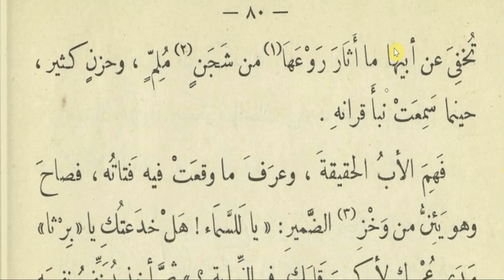Bertha from Cricket on the hearthقِصَةُ شَخصِيَةٍ بٍرثَا صانعة اللعب, مِن قِصَةٍ لِتشَارلز دِكِنز3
قراءة قصة شخصية بِرثَا صانعة اللعب من قصة كركِت أُن ذَهْ هَارث, للكاتب الإنجليزي تشارلز دكنز, كما كتبها الكاتب المصري محمد عطية الإبراشي
Arabic reading of the story of Bertha the toy maker, a character in Charles Dickens' Cricket on the hearth, as written by the Egyptian author Al Ebrashee (محمد عطية الإبراشي).

link to book الرابط للكتاب

Arabic and English language learning, education for refugees and adult learners.
تعلم اللغتين العربية والإنجليزية, تعليم اللاجئين وطالبي المعرفة من كبار السن